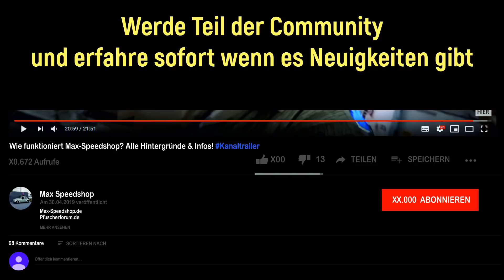Nissan Bluebird Schrottplatzfund: Ausbeulen mit großem Hammer & Stoßstange wieder fest? [REPARATUR]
Rouven versucht sich an dem verbogenen Radlauf des Bluebird und dengelt was das Zeug hält. Das soll keine dauerhafte Reparatur bleiben, sondern nur eine vorübergehende Lösung des Problems sein. Um ein Reparaturblech kommen wir nicht herum. Ersatzteile sind sehr schwer zu beschaffen, so dass diese Möglichkeit erst mal reichen muss.
Da bei dem Unfallschaden auch die Stoßstange in Mitleidenschaft gezogen wurde, untersuchen wir den Schaden an den Befestigungspunken. Auch dieses Teil wird man kaum bekommen und eine besonders gurkige Anbringung wird uns schon einfallen.
Die provisorisch angebrachten "Kleiderbügel Stoßstangenhalter" haben somit ausgedient.